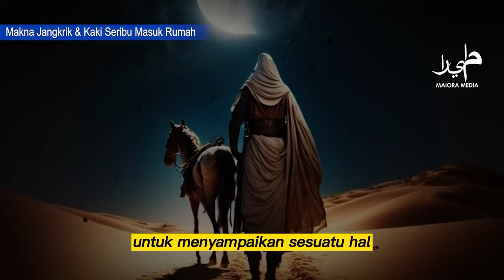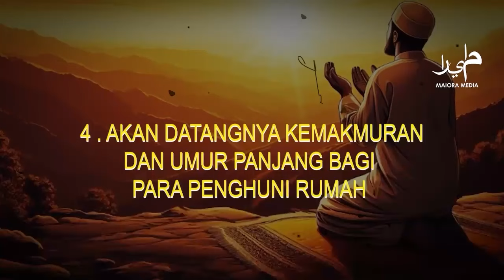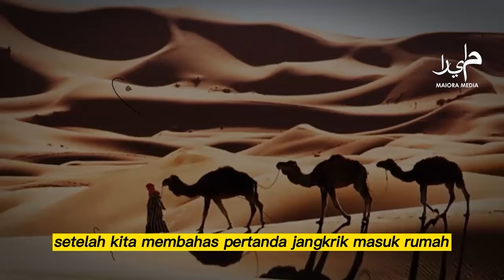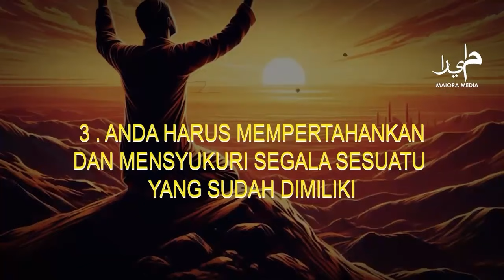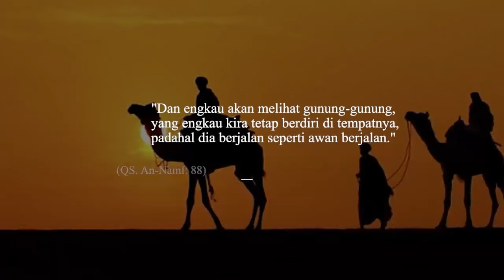USIR SEGERA JIKA MASUK ❗ Pertanda Jangkrik Dan Kaki Seribu Masuk Ke Dalam Rumah !